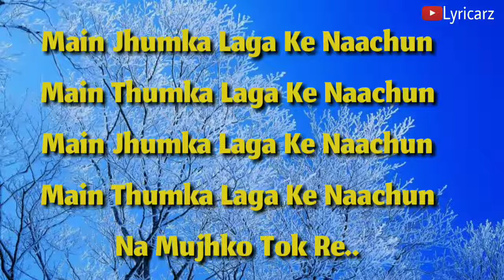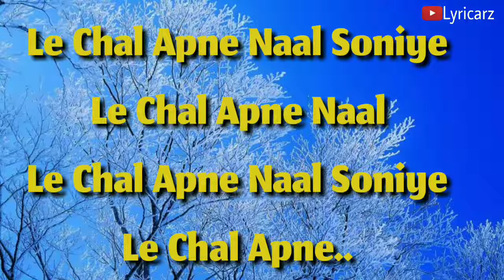Desi Look Lyrics | Sunny Leone | Kanika Kapoor | Ek Paheli Leela